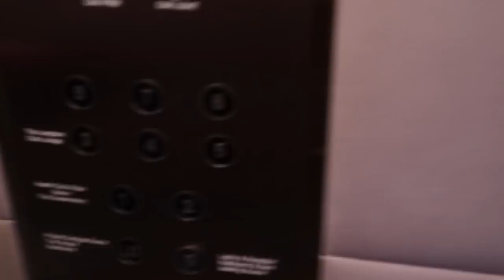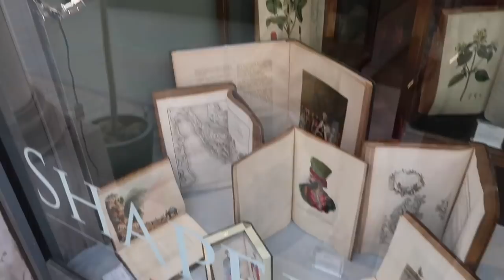SHOPPING, SLEEPING & ROSÉ DRINKING IN LONDON | Lydia Elise Millen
SHOPPING, SLEEPING & ROSÉ DRINKING IN LONDON

TOWCESTER
NN12 9BU

FEATURED PRODUCTS
WHITE BRORDERIE DRESS - COMING SOON
FLORAL DRESS - COMING SOON
WHAT I'M WEARING
OUTFIT ONE -

OUTFIT THREE -

OUTFIT FOUR -

OUTFIT SIX -
GOWN - HOTEL

OUTFIT EIGHT -

OUTFIT NINE -

MUSIC